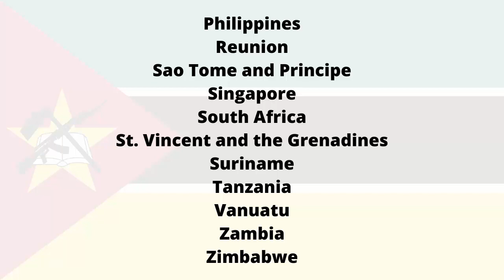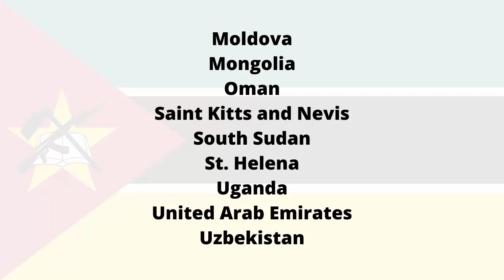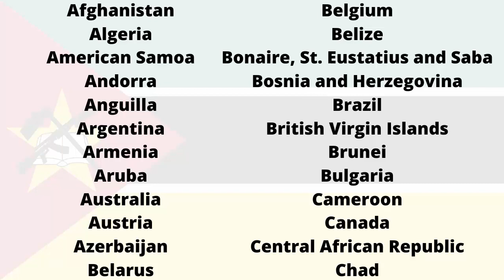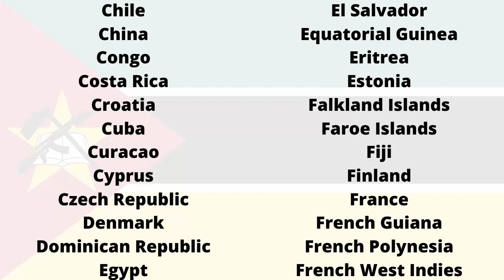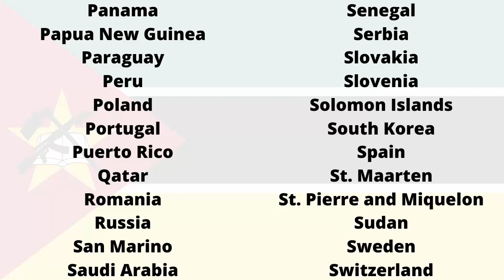Mozambique passport Visa Free Countries (2023)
Mozambican Passport Visa Free Countries